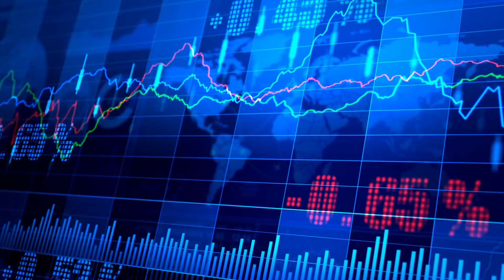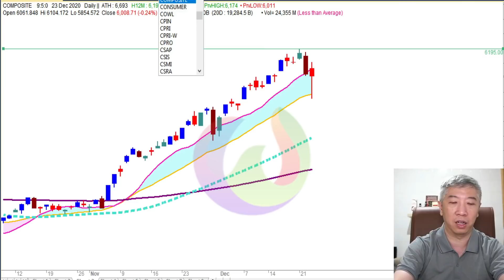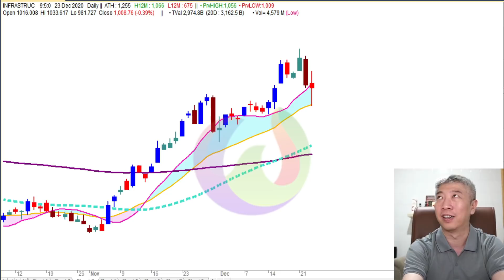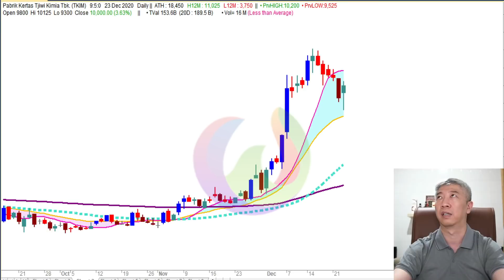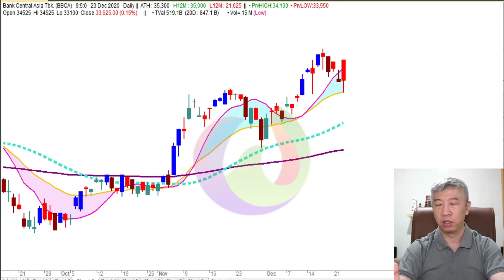IHSG 3 Hari Terakhir Perdagangan Tahun 2020